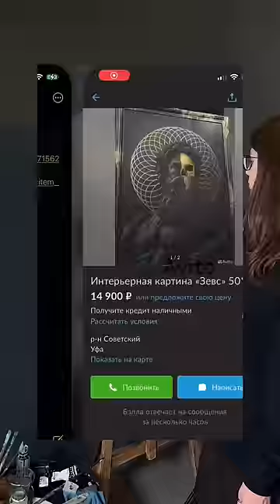🤍 мой инстаграм : ne.narcissa